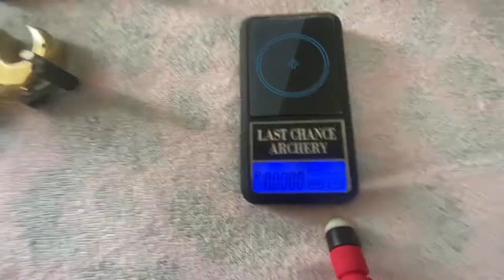Stan OnneX review!!!!